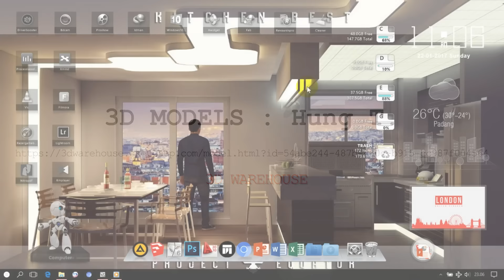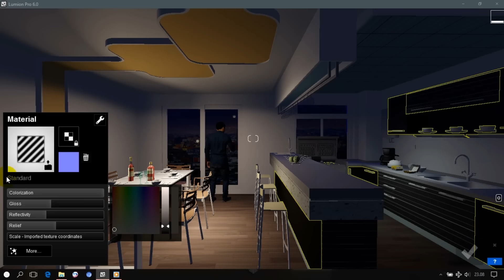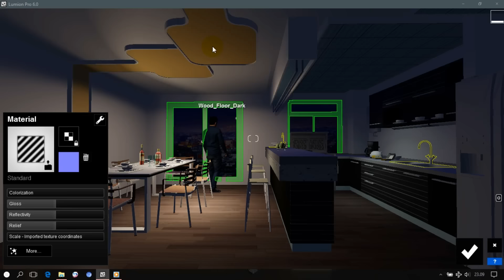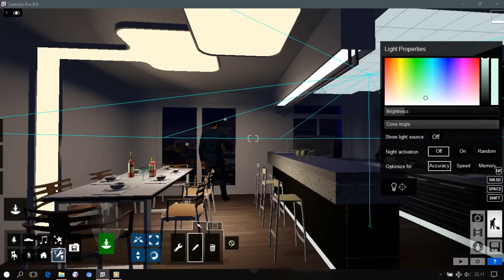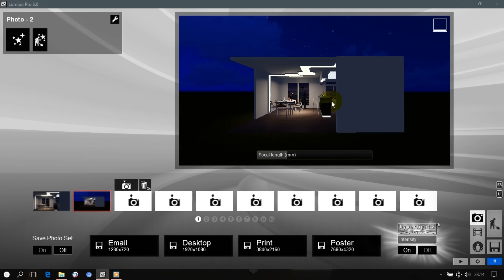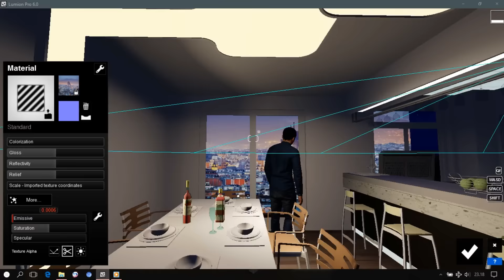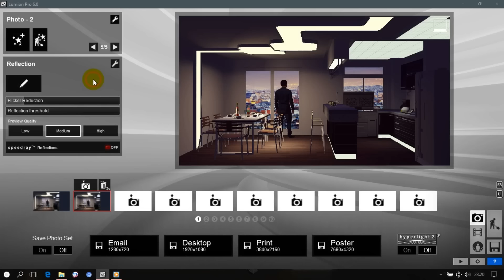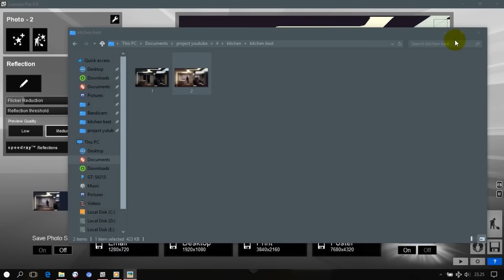Lumion 6 Rendering Tutorials #28 - Kitchen Best (3D Warehouse)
Come and join with us. Let's come and learn by using our lumion apps. Find best rendering apps. Then best tricks and tips that make your creation extraordinary.

Google Sketchup Speed building . google sketchup speed modeling . sketchup speed build . sketchup speed building . google sketchup export to lumion . google sketchup speed art . google sketchup speed building modern house . sketchup modern house . lumion 6 preview . lumion 6 test . lumion 6 rendering . lumion 6 tutorial . lumion 6 project equator

Lumion 6 lumion 3d lumion pro lumion 5 lumion 6 pro lumion render lumion best render lumion render 3d rendering software architectural visualization lumion interior rendering lumion revit 3d model sketchup revit to lumion